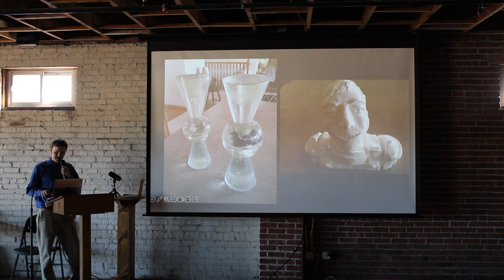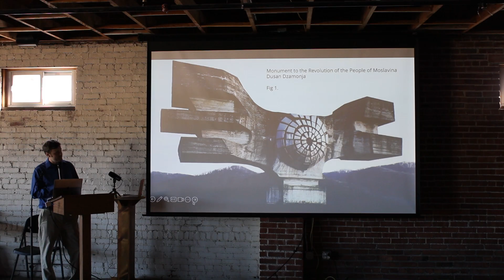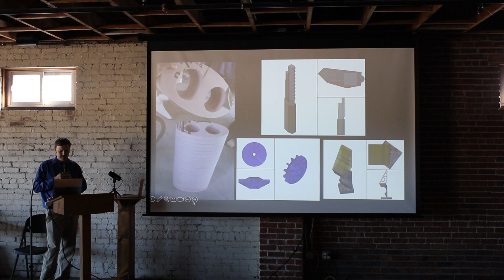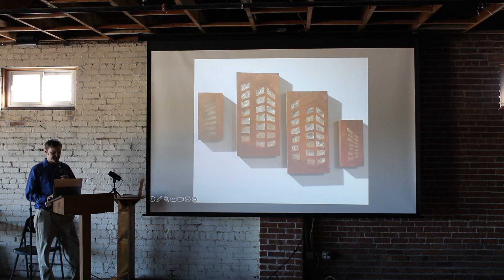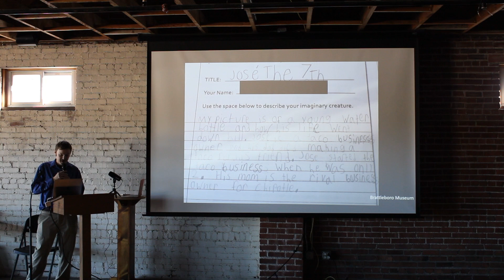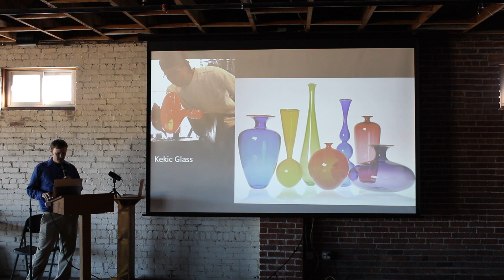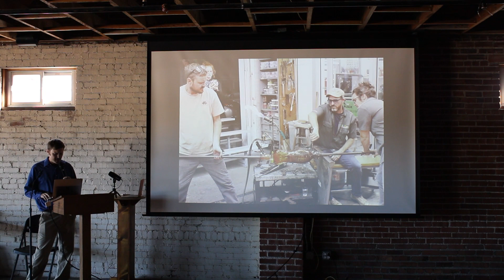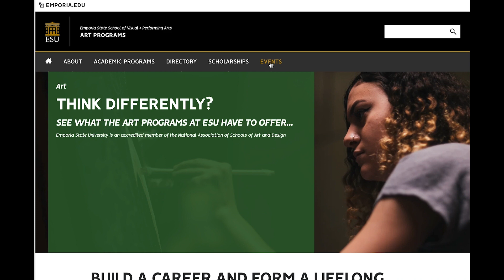Art Forum Presents Kale Stewart Lecture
Art Forum is an ESU Art Program event and course designed to expose students to the work of active professional artists and people working in related fields, in order to gain an understanding of their influences, thinking processes, and methods of working.

This Art Forum features Kale Stewart, he is an ESU Art Program instructor teaching glass and sculpture. His presentation highlights his own personal art practice with glass as well as the process of making works in glass.

This event took place on October 6th apart of Emporia First Friday at the Lyon County History Center located at 711 Commercial St, Emporia, KS 66801 on the 3rd floor. The event was from 4pm until 5pm.

Additionally, if you'd like to support Art Forum please see the link below and follow the prompts. Thank you so much for considering support ESU Art Forum!